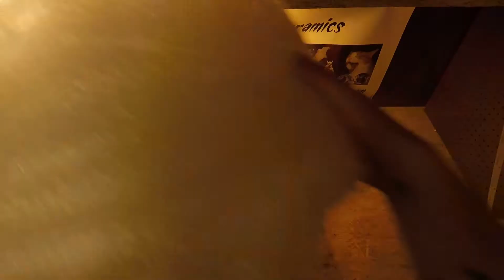Fat Cat Ceramics ~ Packing Day ~ 2019 09 04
Fat Cat Ceramics, a 2nd generation family owned & operated resource for ready-to-paint ceramic bisque. Fat Cat Ceramics ~ Packing Day ~ 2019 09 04